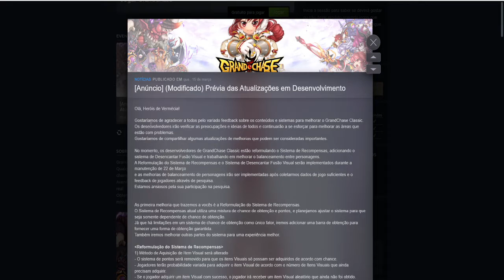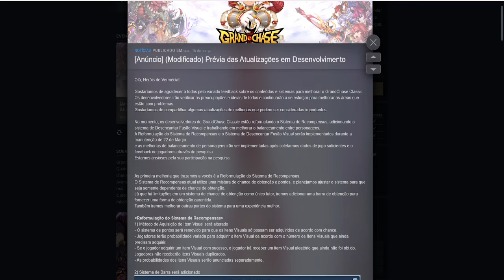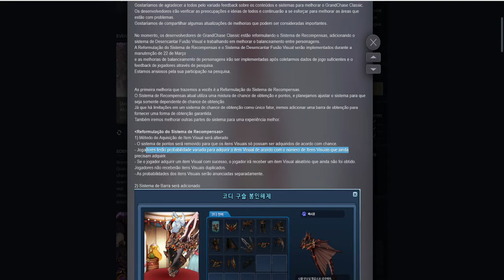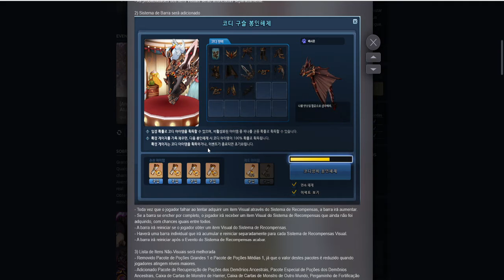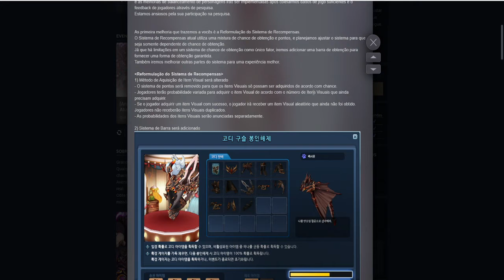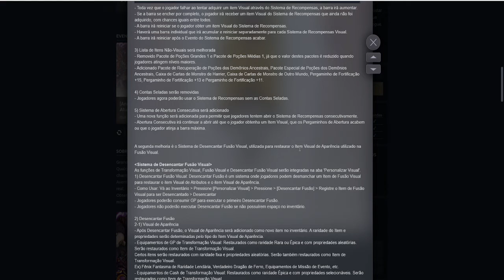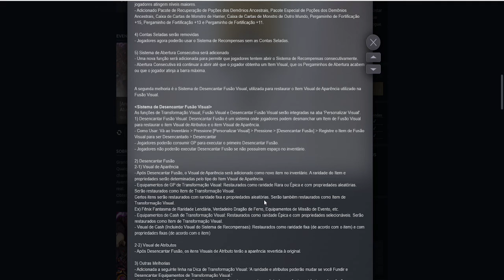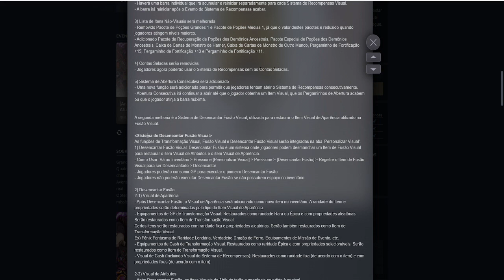GRAND CHASE CLASSIC -Reformulação do Sistema de Recompensas e Reformulação do Sistema de Recompensas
GrandChaseClassic e Decane!

LIVE DE Grand Chase Classic TODO DIA

❤️Mural da Fama TOP 5(obrigado pelo apoio)❤️
1 - Alluka (R$ 928,19)
2 - Painkillerss122 (R$ 90,00)
3 - Guilherme Pereira (R$ 50,00)
4 - Telres(R$ 50,00)
5 - - 4Red - (R$ 40,00)